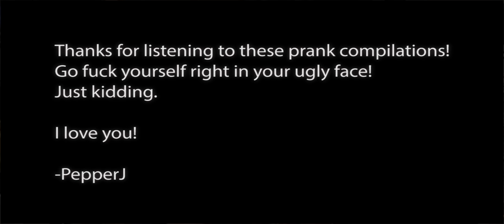Howard Stern Sal N Richard Prank Calls 5! just the pranks!!!!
I scraped the interwebs for all this shit. They're not the best but whatever.

I've had some inquiries about donating to my work.  I appreciate that.
I feel odd about taking money but I like blow jobs.  I 'll take blow jobs!